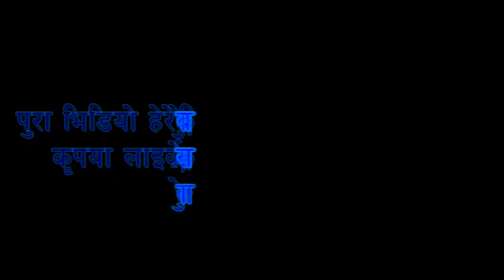भलाकुसारी भाग १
७३ वर्षिय जेष्ठ नागरिक घरेलु उपाय प्रयोग गरि १२ वर्ष देखी क्यान्सर रोग सँग लड्दै । हेर्नुहोस पुरा भिडियो मेरो प्रदेश टिभी भलाकुसारी भाग १ मा ।